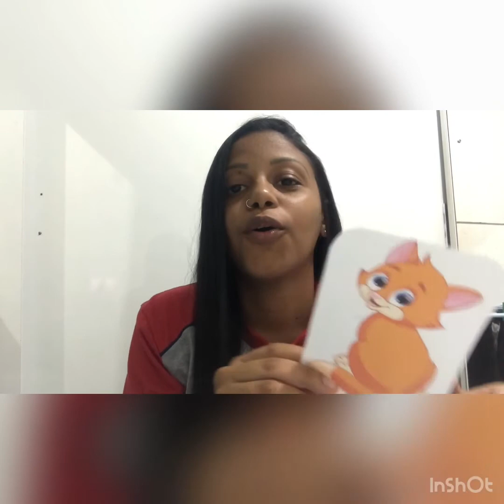Os cinco sentidos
Exemplos de brincadeiras para trabalhar a visão e audição.